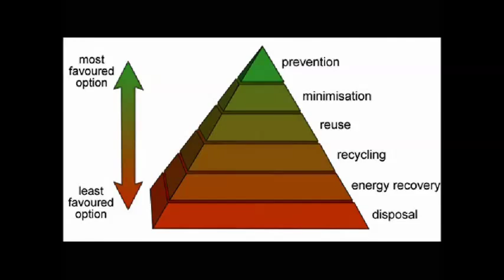Reduce, Reuse, Recycle - Waste Hierarchy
- English Class Project -

The Rs are categories at the top of our disposal options. They include a variety of initiatives for disposing of discards. Generally, options lowest on the list are least desirable.

Reduce - to buy less and use less. Incorporates common sense ideas like turning off the lights, rain barrels, and taking shorter showers, but also plays a part in composting/grasscycling (transportation energy is reduced), low-flow toilets, and programmable thermostats. Includes the terms Re-think, Precycle, Carpool, Efficient, and Environmental Footprint.

Reuse - elements of the discarded item are used again. Initiatives include waste exchange, hand-me-downs, garage sales, quilting, travel mugs, and composting (nutrients). Includes the terms laundry, repair, regift, and upcycle.

Recycle - discards are separated into materials that may be incorporated into new products. This is different from Reuse in that energy is used to change the physical properties of the material. Initiatives include Composting, Beverage Container Deposits and buying products with a high content of post-consumer material. Within recycling there is distinction between two types:

Upcycle- converting low-value materials into high-value products (more desirable)
Downcycle - converting valuable products into low-value raw materials (less desirable)